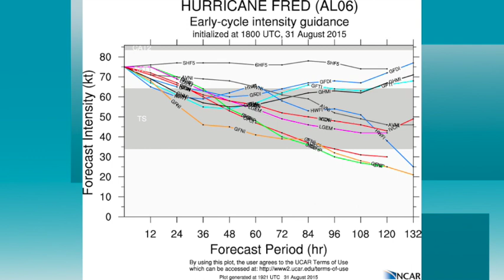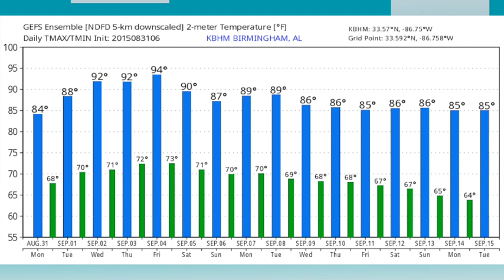August 31, 2015 Weather Xtreme Video - Afternoon Edition